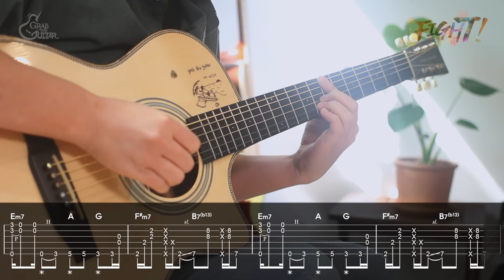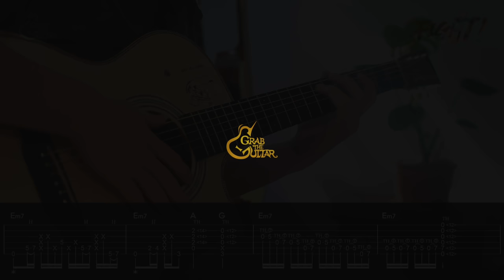Fight! - Kotaro Oshio 코타로 오시오 (Fingerstyle Guitar Cover + TAB) Standard Tuning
🎉Now we have opened a website for shopping acoustic guitar tabs available worldwide!

이 곡의 악보 다운로드는 아래 링크에서 가능합니다.